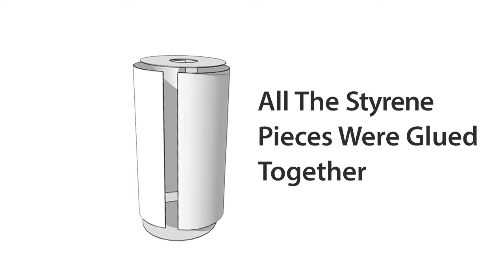Battery Recycling Bins for the City of Corona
High-Impact Styrene was drape formed into a cylinder with an open top for dropping in used batteries.